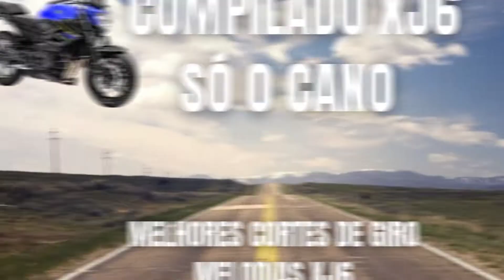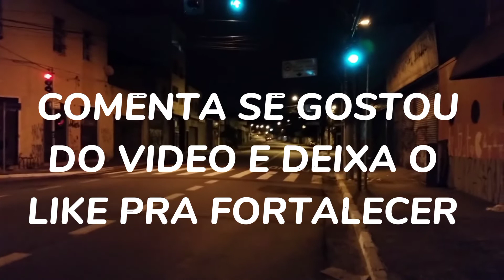AS MELHORES MELODIAS DA XJ6 🎶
Nesse video você acompanha as melhores melodias da xj6, os melhores cortes de giro da xj6,
xj6 só o cano berrando alto.
Use o fone de ouvido para melhorar a experiência de escutar o XJTÃO SÓ O CANO

Canais criadores dos vídeos originais!
➡️Renato Garcia
➡️KLE621FULL ( TIOZÃO )
➡️ALN1001
➡️Theus96
➡️SBK BR

VOLTE SEMPRE!